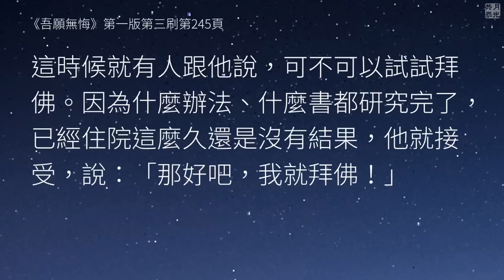為什麼選擇佛法？給自己一個理性的理由！福智－真如老師講述《吾願無悔》．如俊法師導讀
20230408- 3 為什麼選擇佛法？給自己一個理性的理由！

如果我能透過自己的學習跟證驗的過程，發現我當初信的果然是對的…

福智 真如老師《吾願無悔》245頁 第一段

00:36
他自己觀察了一下，為什麼會得到糖尿病？一個是過重的腦力活動，再一個是平常嚴重缺乏運動。他們家族完全沒有糖尿病史，他不抽菸、不喝酒，幾乎很少吃肉，卻得到糖尿病，所以他心裡很不服氣。

03:21
在醫院裡怎麼折騰？天天打吊瓶、關在醫院裡不讓上班，家人把他像個監獄的犯人一樣看著，吃東西什麼全被看著，所以精神快崩潰了。住院後其實沒什麼效果，各方面的指數還是下不來。這時候就有人跟他說，可不可以試試拜佛。因為什麼辦法、什麼書都研究完了，已經住院這麼久還是沒有結果，他就接受，說：「那好吧，我就拜佛！」